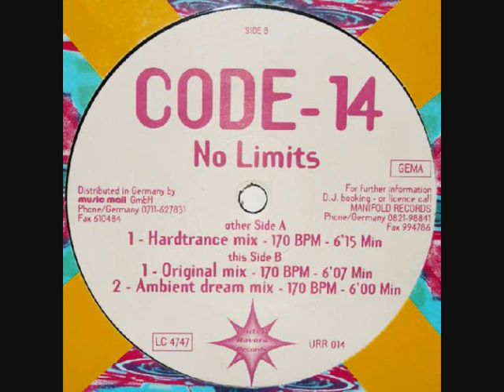Code-14 - No Limits (Hardtrance Mix)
No Limits EP
Label: United Ravers Records
Catalog#: URR 014
Format: Vinyl, 12"
Country: Germany
Released: 1995
Genre: Electronic
Style: Hard Trance
Credits: Written-By, Produced-By - Daniele Musetti & Michele Luginbühl